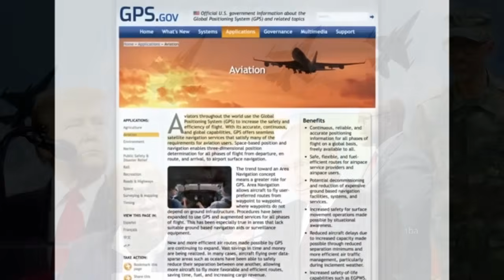H.E Kagame nuburakari asubije Trump ku itegeko ryo gukura RDF muri congo nimikoranire n'Uburusiya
Inkuru z'urukundo | imiterere y'ibintu bitandukanye | film nyarwanda z'urukundo.

Pronoun graph video
phonography
polono